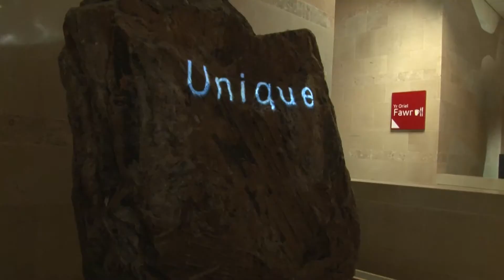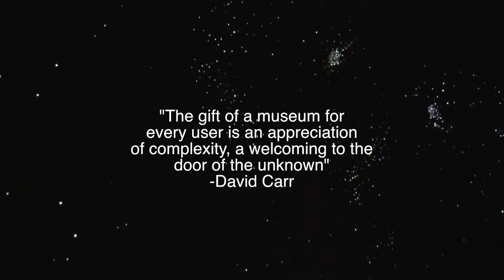Museum Documentary/Interview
A documentary I made in a small group for a University project. Focused on the National Museum of Wales in Cardiff. Thanks to June Francois.